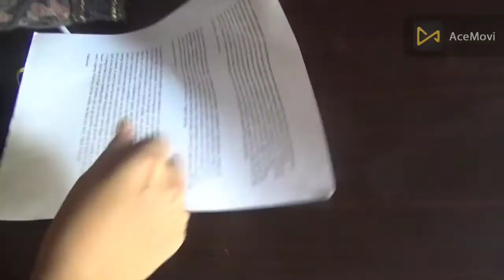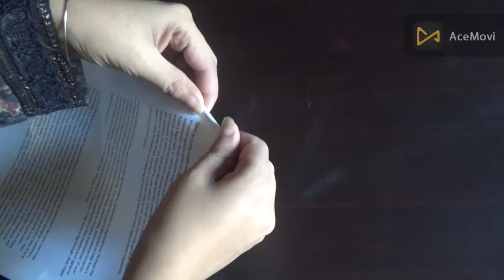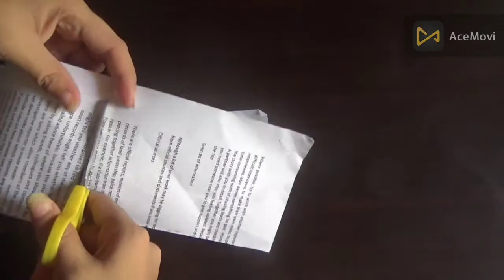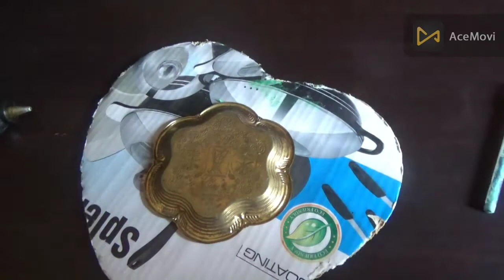DIY candle holder ||Daisy flower candle holder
hope you all will be fine, happy
I have come with another different video